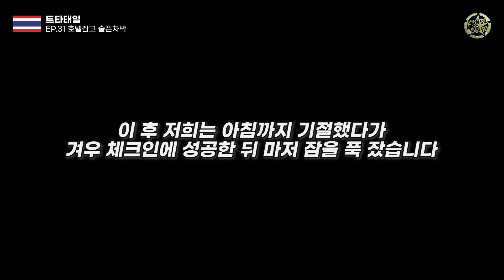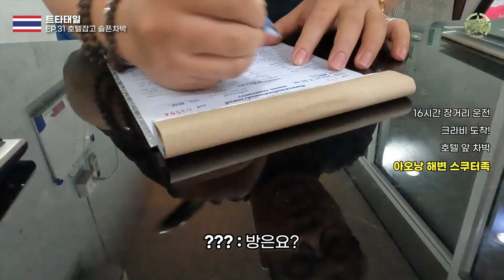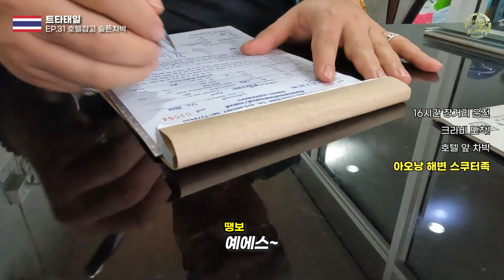ep 31 호텔잡고 슬픈차박 / 아름다운 크라비 호텔 주차장에서 차박하기 / Car camping in the beautiful Kravy Hotel lot / 세계여행-태국여행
파타야에서 16시간을 달려서 도착한 남쪽의 아름다운 해변 크라비!
가는 길에 편의점만 3개, 길거리 음식으로 배를 채운 우리는
호텔에서 쓰러져 자고 싶었지만...

새벽 4시에는 안 들여보내준다..ㅠ
이젠 정말 차박 뿐이야!

맨투맨 3050은 30대 남자 땡보와 50대 남자 갓브루스의 남자 어른 낭만 프로젝트 입니다.

The beautiful beach krabi in the south, after 16 hours of driving from Pattaya!
We're full of 3 convenience stores and street food.
I wanted to fall asleep in the hotel, but...

They won't let me in at 4 a.m.
It's really just a car park now!